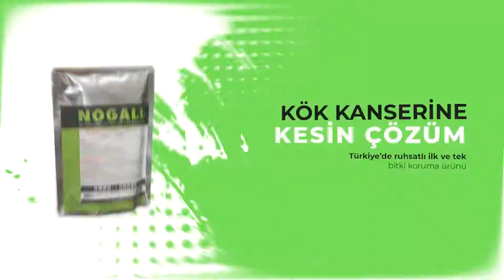NOGALL İLE KÖK KANSERİNE KESİN ÇÖZÜM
KÖK KANSERİ Nedir?
Birçok tarım arazilerinde bulunan ve toprak altında, 40 yıl canlı kalabilen Agrobacterium tumefaciens adı verilen bakterinin sebep olduğu bir tür kanser hastalığıdır.
 Zamanla bu hastalık, bitkilerde önce ciddi verim kayıpları ve ardından 2-4 yıl içinde ağacın kuruyarak tamamen ölmesine sebep olmaktadır.
KÖK KANSERİ Hangi bitki türlerinde yaygın olarak görülmektedir?
 Taş çekirdekli meyveler (şeftali, kiraz, vişne, kayısı vb.),
 Sert kabuklu meyveler (ceviz,badem vb.),
 Yumuşak çekirdekli meyveler (elma, armut vb.)
 Süs bitkileri (gül, papatya, gerbera vb.)
KÖK KANSERİ ile mücadele etmek neden zor?
KÖK KANSERİ hastalığına sebep olan Agrobacterium tumefaciens , toprakta ve yabancı otların kök bölgesinde onlara zarar vermeden 40 yıla kadar canlı olarak kalabilme özelliğine sahiptir. Söz konusu bakteri, sulama, toprak işleme aletleri, araziye giriş çıkış yapan insan hareketleri vasıtasıyla çok hızlı yayılabilmektedir.  Zararlı bakteri bitki bünyesine girdikten sonra tedavi etme şansımız yoktur.
Kök Uru (Kök Kanseri) ile mücadelede Kimyasal bir çözüm var mıdır?
Patojen bakterinin diğer patojenlerden farklı olan zarar şeklinden dolayı, zararlı bakteri bitki bünyesine yaralı dokulardan girdikten sonra mücadele imkanı yoktur. Hastalıkla mücadele, ancak patojen bakterinin bitki bünyesine girmeden koruyucu amaçla mümkün olmaktadır.
NOGALL Nedir, Ne zaman kullanılmalıdır ?
Nogall, kök kanserine sebep olan patojen Agrobacterium tumefaciens ‘in doğal düşmanı Agrobacterium radiobacter, strain K1026 faydalı bakteri kültürünü içeren ruhsatlı biyolojik bitki koruma ürünüdür. Tohum ekiminden başlanarak, fidan üretiminin tüm transfer aşamalarında ve meyve üretim tesisi kurulurken dikim öncesi sadece koruyucu amaçla kullanılan %100 etkili ilk ve tek bitki koruma ürünüdür.
NOGALL Kök Uru (Kanseri)’ne karşı Nasıl Etki Eder?
 Kök bölgesinde kısa bir zaman sürecinde kolonize olarak kökü bir çelik yelek gibi koruma altına alır